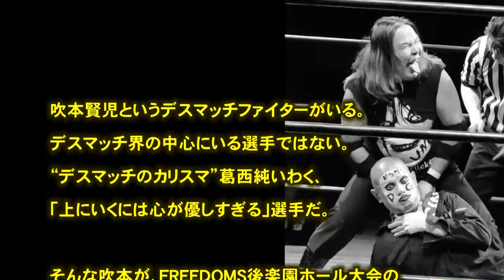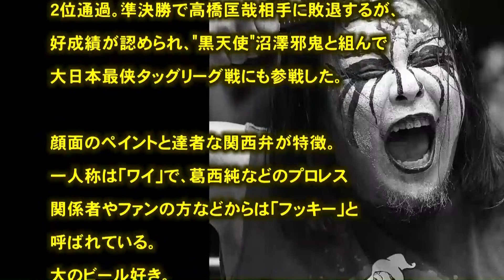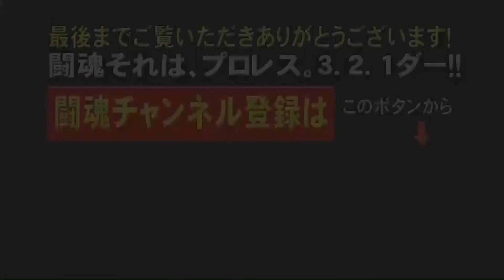プロレス 闘魂 吹本賢児「浪速のドブネズミ」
引用
（文字ソース）
（フリー音源）